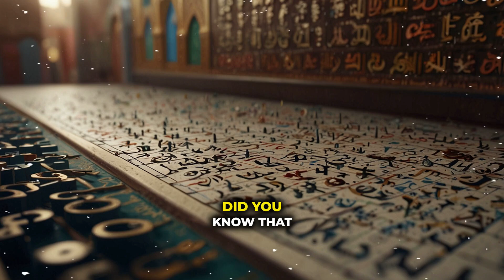Most Important Math Concepts from Golden Age of Islam - Mind-Blowing!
Discover the most important math concepts from the Golden Age of Islam in this mind-blowing video! Learn about the cultural impact of mathematics and the mathematical innovations that shaped the world. Explore the beauty of algebra and the legacy of medieval mathematics in this fascinating journey through history.